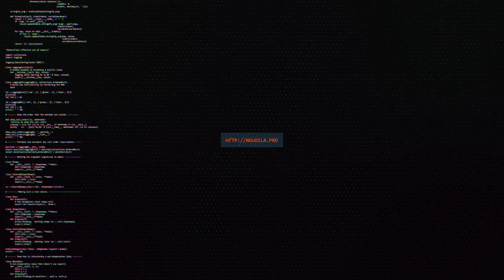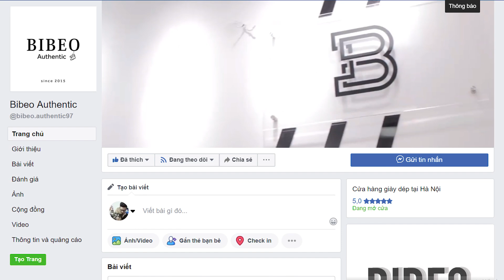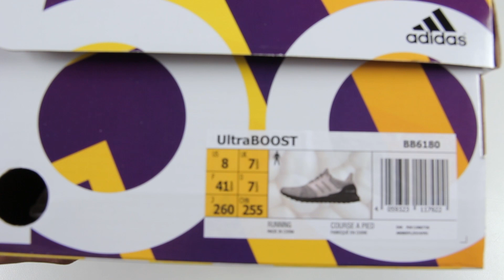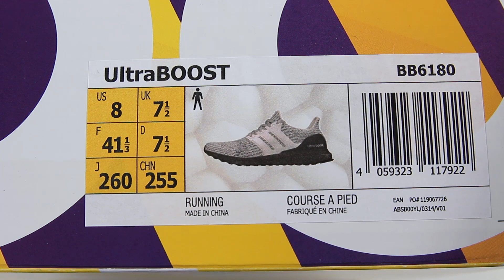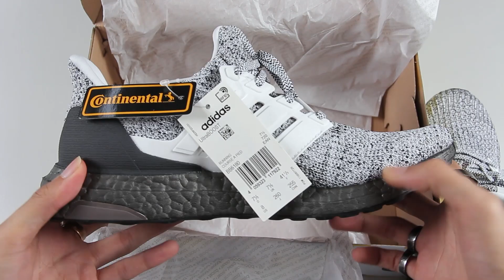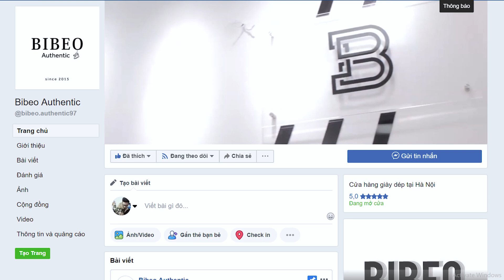Adidas Ultraboost 4.0 Cookies and Cream / Ultraboost 4.0 Oreo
Cám ơn Bibeo Authentic đã cho Lạ Sneaker muợn sản phẩm adidas Ultraboost 4.0 Oreo để thực hiện video này.
Bibeo Authentic : 103 Hồ Đắc Di, Đống Đa, Hà Nội.
Nếu có nhu cầu mua hàng tại Bibeo, các bạn có thể nói đến từ Lạ Sneaker để được giảm giá 100K / 1 sản phẩm nhé :D